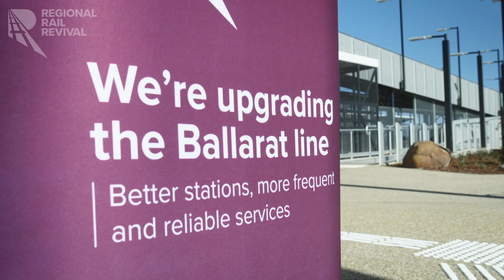Rockbank Station reopening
The Rockbank community came out in droves to celebrate the opening of their rebuilt station on Sunday 25 August.